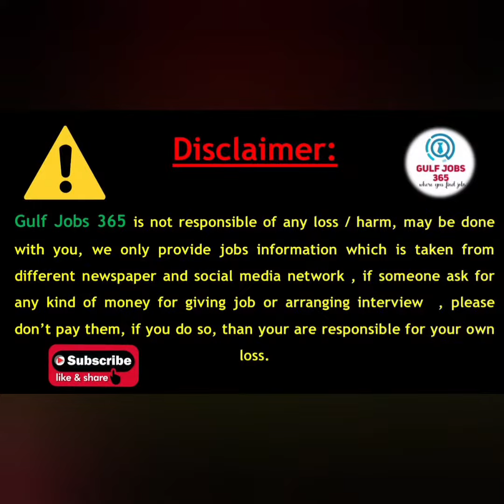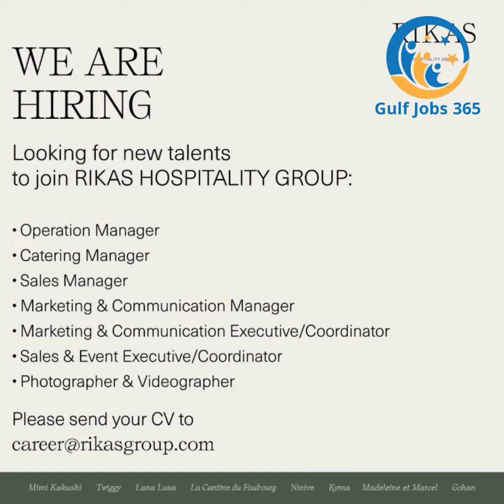Dubai Jobs Today 2023| Jobs In Dubai | UAE Job Vacancy Today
ou will get latest jobs vacancies available in gulf countries, like UAE , Saudi Arabia,  Oman, Bahrain,  here you will get latest information about available jobs  for Walk-In Interview, applying through email, applying online, you will be helped through our channel to get right job for you, so do subscribe this channel and share it with your friends those are available in these countries, our main focus will on jobs vacancies available in Dubai UAE.

Gulfjobs365

Uae jobs
dubai job